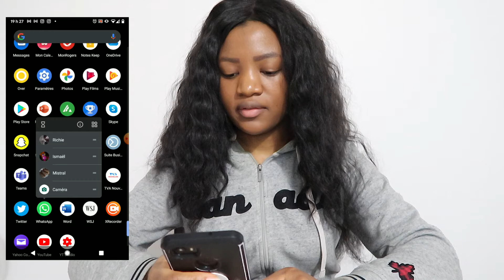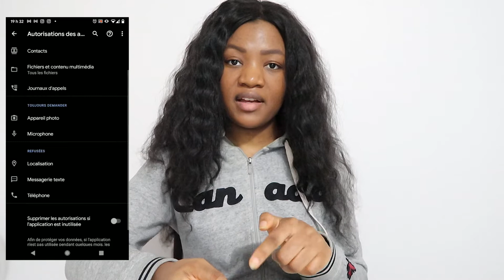RÉGLAGES POUR LIMITER LE PARTAGE DES DONNÉES SUR WHATSAPP * À FAIRE ABSOLUMENT ET RAPIDEMENT *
Fait ce réglage pour limiter le partage de tes données avec WhatsApp et d'autres applications de ton téléphone. Il est super important de ne pas partager plus de données qu'il en faut à une application pour fonctionner correctement.

Si cette vidéo t'a aidé n'hésite pas à la partager avec tes proches afin qu'ils puissent en bénéficier également